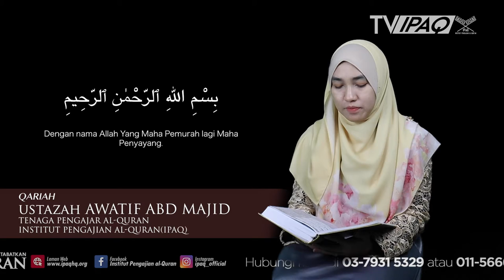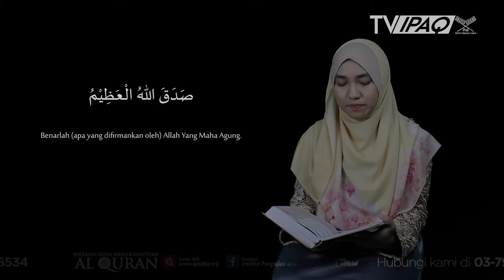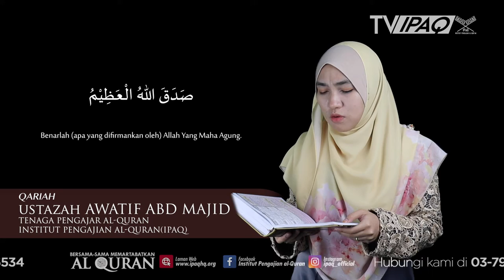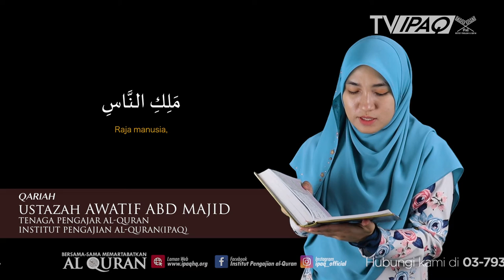Surah al-Ikhlas, Surah al-Falaq & Surah an-Nas | Ustazah Awatif Abd Majid